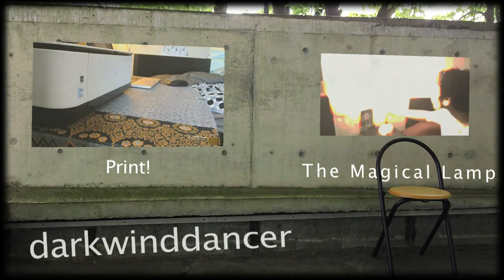Cello Music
"Denmark" by Gideon Freudmann. No sheet music was used in the production of this video.